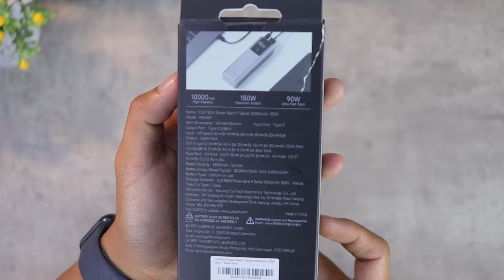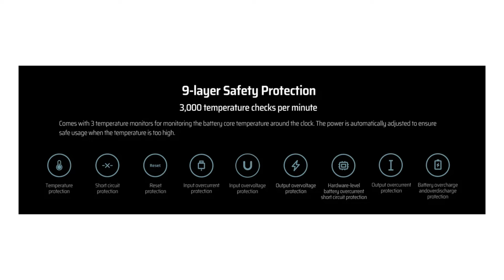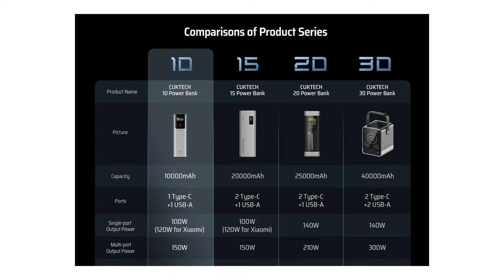BISA NGECAS 150 WATT !! 🫣 Power Bank CUKTECH 10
Video kali ini kita membahas CUKTECH 10